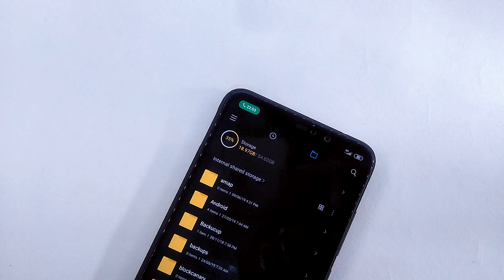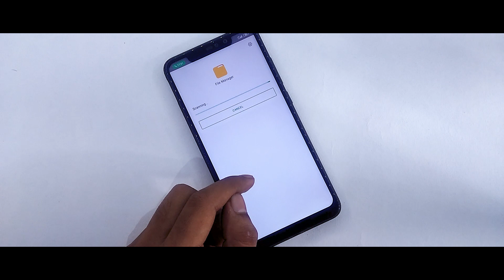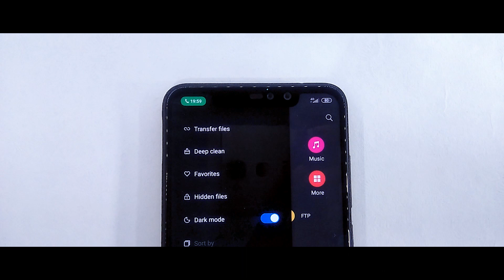Enable Dark Mode On Mi File Manager | Official Miui Dark Mode | Miui 11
In this video I will show you Enable Dark Mode On Mi File Manager, Xiaomi Enable Dark Mode On System UI And All Apps

Content
1.Miui 11 First Look
2.Miui 11 New System Ui And Look
3.Miui 11 Mi File Manager Dark Mode
4.List Of Features Coming On Miui 11 Official
5.Miui 11 Dark Mode And New Ui